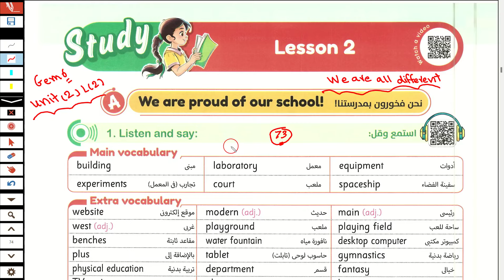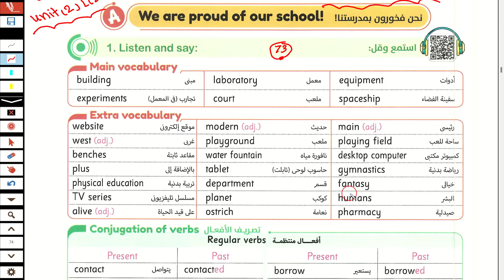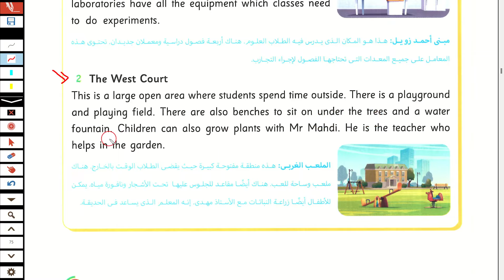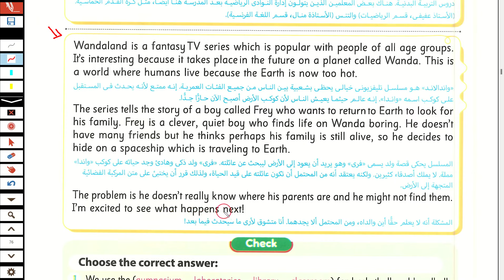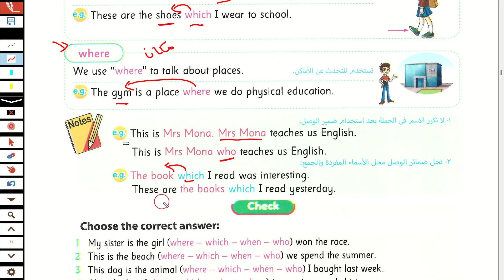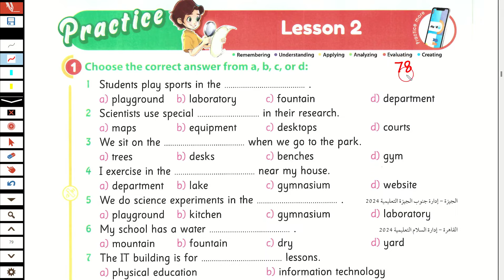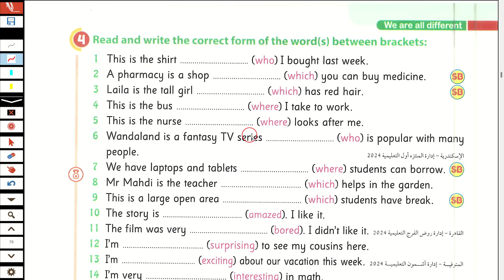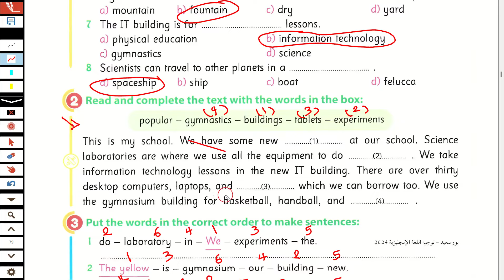شرح و حل كتاب جيم انجليزى الصف السادس كونكت 6 الترم الاول 2025 الوحدة الثانية الدرس الثاني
شرح و حل كتاب جيم انجليزى ساتة ابتدائى ترم اول 2025 الوحدة الثانية We are all different  الدرس الثاني unit one  lesson 21  شرح و حل كتاب جيم منهج سادسة ابتدائي المنهج الجديد انجليزي الترم الاول 2025 الوحدة الثانية الدرس الثاني شرح واجابة كتاب جيم الصف السادس الابتدائى 2025 ساتة ابتدائي انجليزي 2025 المنهج الجديد كونكت 6 منهج اللغة الانجليزية للصف السادس الابتدائي الترم الاول 2025

انجليزي ساتة ابتدائي ترم اول 2025 منهج اللغة الانجليزية للصف السادس الابتدائي الترم الاول 2025
الصف السادس انجليزي الترم الاول الوحدة الاولى كونكت 6 يونت 2
انجليزي ساتة ابتدائي المنهج الجديد الترم الاول 2025
انجليز ساتة ابتدائي الترم الاول 2025
انجليزي ساتة ابتدائي المنهج الجديد يونت 2
منهج سنه ساتة ابتدائي الترم الاول انجليزي 2025
انجليزي ساتة ابتدائي الترم الاول
منهج ساتة ابتدائي الجديد انجليزي الترم الاول 2025
منهج ساتة ابتدائي الترم الاول انجليزي 2025
انجليزي ساتة ابتدائي الوحده الاولى الترم الاول 2025
انجليزي الوحدة الاولى الصف السادس الابتدائي الفصل الدراسي الاول 2025
ساتة ابتدائي ترم اول  انجليزي
منهج اللغة الانجليزية للصف السادس الابتدائي الترم الاول 2025 منهج كونكت 6 ساتة ابتدائي
كونكت للصف السادس الابتدائي 2025
انجليزي ساتة ابتدائي ترم اول 2025
حل كتاب جيم ساتة الترم الاول 2025
انجليزي ساتة ابتدائي الوحده الثانية الترم الاول 2025
منهج الصف السادس الابتدائي الترم الاول 2025
انجليزي ساتة ابتدائي ترم اول
الصف السادس انجليزي الترم الاول الوحدة الثانية 2025
انجليزي ساتة ابتدائي الترم الاول المنهج الجديد 2025
الوحدة الثانية الصف السادس انجليزي الترم الاول 2025
انجليزي ساتة ابتدائى الترم الاول الوحدة الثانية 2025
2025 انجليزي للصف السادس الابتدائي الترم الاول 2025
2025 انجليزى الصف السادس الابتدائى الترم الاول
ابتدائي انجليزي 2025 ساتة ابتدائي انجليزي الترم الاول 2025
منهج الصف السادس الابتدائي الجديد الترم الاول 2025
الدراسي الاول منهج الصف السادس الابتدائي الجديد 2025
الوحدة الثانية الصف السادس انجليزي unit 2 lesson 2
مس _هبة_رجب
مس هبة رجب الصف السادس الابتدائي كتاب جيم gem انجليزي الترم الاول 2025